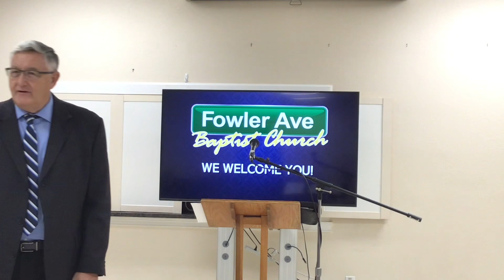Wednesday Bible Study - September 13, 2023